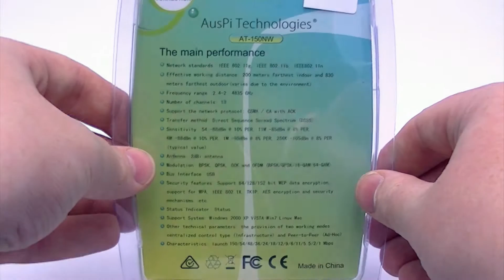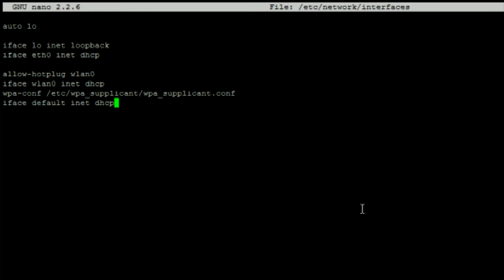Raspberry Pi - WiFi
In this video I will be showing you how to setup WiFi on your Raspberry Pi using the Wifi adapter from Aus Pi Technologies

Commands:
sudo nano /etc/network/interfaces
sudo nano /etc/wpa_supplicant/wpa_supplicant.conf
sudo reboot